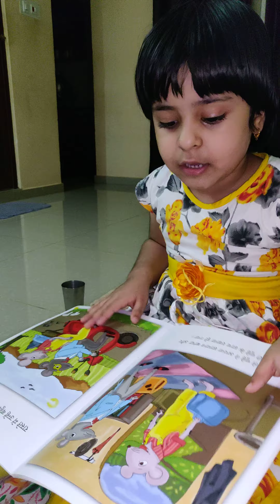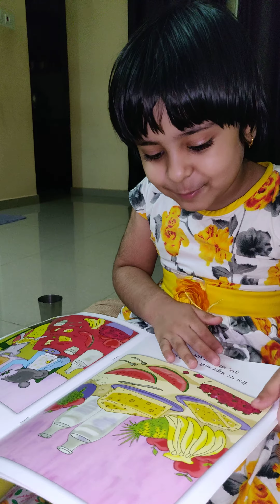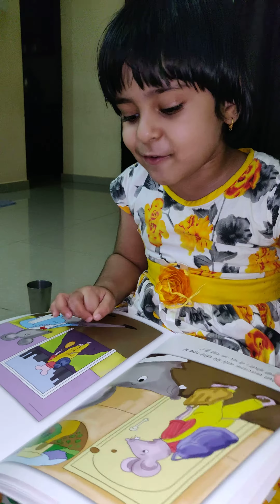Chuhey aur Billi ki Kahani| Hindi Kahaniya | Bedtime Moral Stories | Hindi Fairy Tales | Funny story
My First Story Telling. Have Fun
Chuhey aur Billi Kahani | Hindi Kahaniya | Bedtime Moral Stories | Hindi Fairy Tales | Funny story.